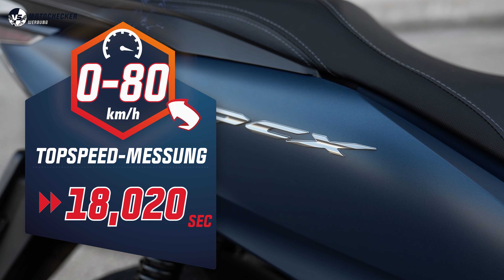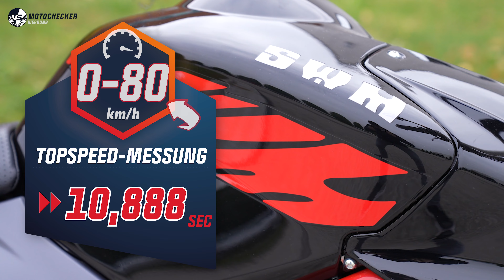125CCM MOTORRÄDER 2024 ALLE GPS MESSUNGEN! + TOPSPEED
Top Speed Messungen 125ccm! Schön und Gut!
Herstellerangaben auf dem Papier reichen uns nicht aus. Bei uns wird getestet. Gnadenlos!
Um den theoretischen Angaben zu entfliehen haben wir uns auf die Socken gemacht, sind Landstraßen rauf- und runtergebrettert und haben mittels GPS-Messungen Daten erhalten. Wie verhalten sich die Bikes in der Praxis, also auf dem Asphalt, wo sie auch hingehören?
Die Ergebnisse unserer 0-80km/h Messungen der 125ccm Motorräder präsentieren wir euch jetzt!
Aufgelistet von der besten Performance bis zur langsamsten.

💰GPS Messgerät